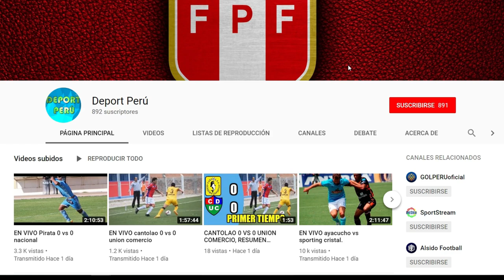alianza Lima vs Sport Boys EN VIVO, fecha hora canal y todo lo que debes saber